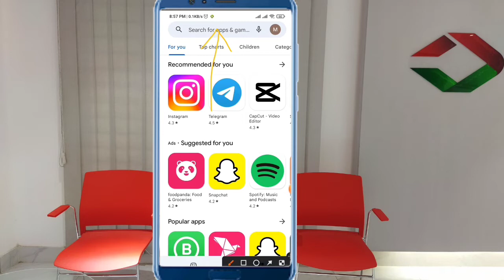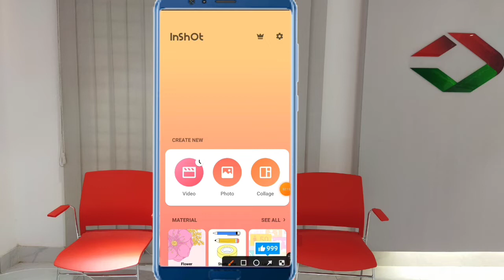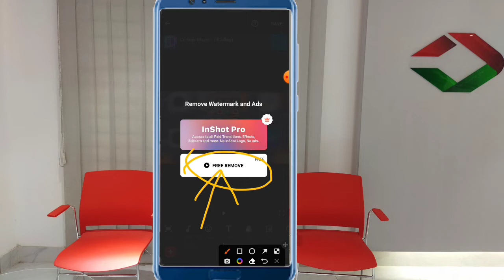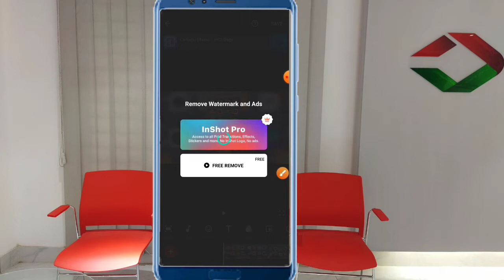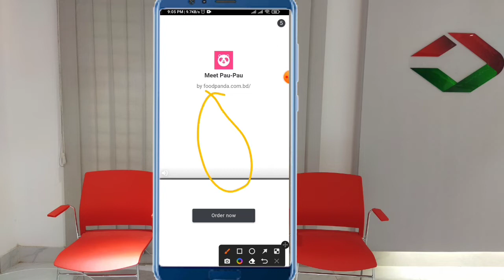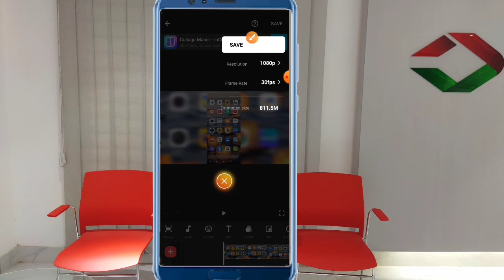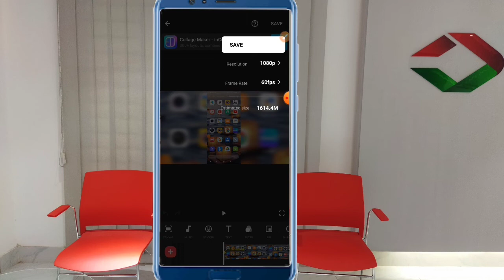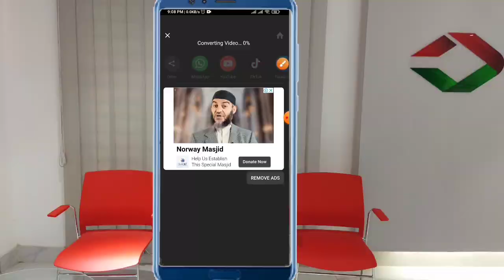How to Remove inshot apps watermark and video Edit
how to remove inshot watermark